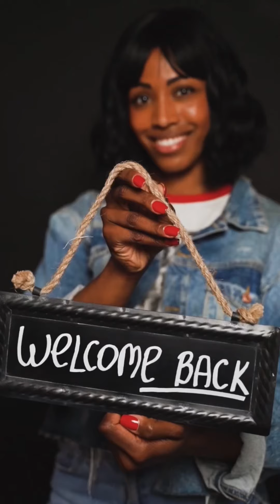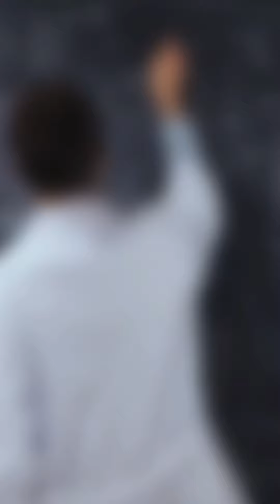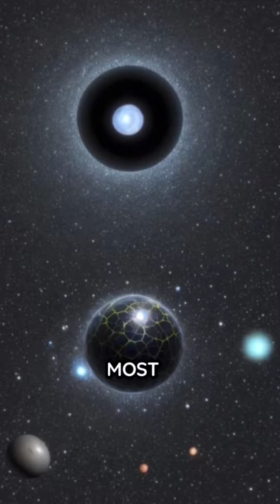The Truth About Black Holes: You NEED to See This!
Types of Black Holes: Explained | Stellar, Intermediate, Supermassive
Embark on an awe-inspiring cosmic journey as we delve into the captivating world of black holes! In this mind-blowing video, we unveil the hidden wonders of various black hole types, including stellar black holes, supermassive black holes, intermediate black holes, primordial black holes, and even micro black holes. Prepare to have your understanding of the universe shattered as we explore these extraordinary celestial entities that possess unimaginable gravitational forces.

Join us as we unravel the mind-bending science behind these enigmatic phenomena, examining their formation, characteristics, and mind-boggling effects on the surrounding space-time fabric. Discover the mind-blowing power of supermassive black holes, which lurk at the centers of galaxies, shaping their evolution. Marvel at the rare and elusive intermediate black holes, bridging the gap between stellar and supermassive varieties. Explore the intriguing concept of primordial black holes, remnants of the early universe, and their potential implications for our understanding of cosmic history. And delve into the fascinating realm of micro black holes, tiny yet immensely dense objects that challenge our understanding of physics.

Through stunning visuals, expert insights, and captivating explanations, we unlock the secrets of these cosmic enigmas, shedding light on their profound influence on the cosmos. Whether you're a space enthusiast, a science lover, or simply curious about the wonders of the universe, this video is a must-watch.